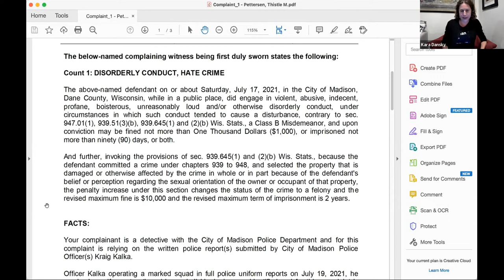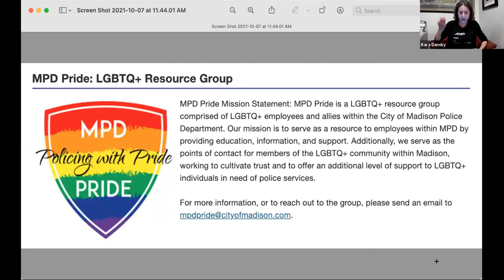Free Speech for Women: Thistle Pettersen and the First Amendment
Attorneys Lauren Adams (WoLF) and Kara Dansky (WHRC USA) engage in a legal discussion of free speech for women in the wake of Thistle Pettersen's legal victory last week.

How did we get here? Why was Thistle ever charged with a hate crime in the first place? Could other radical feminists face the same threat? Moderated by Jesika Gonzalez of TERF Collective, Lauren and Kara answer these questions and more in this recorded webinar.